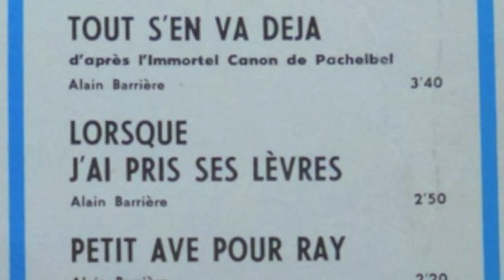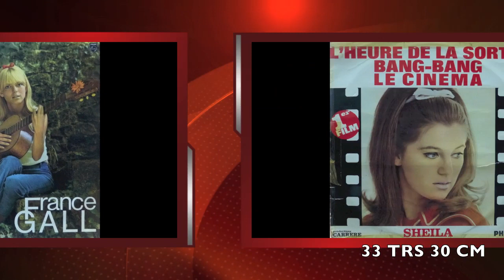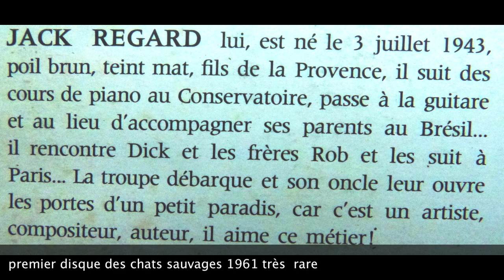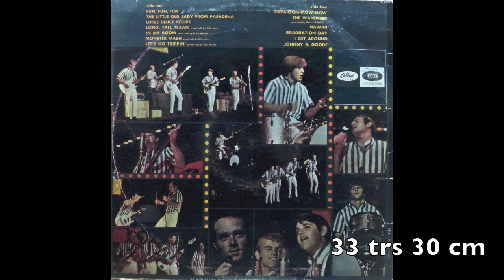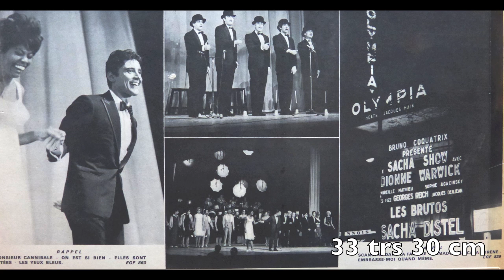nos années 60 en EP et LP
45 tours 33 tours 25 cm